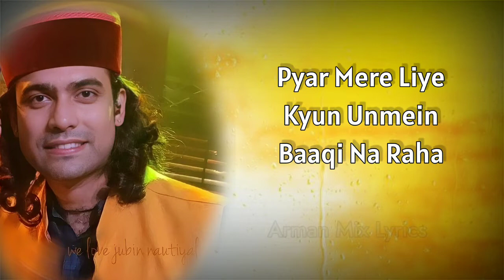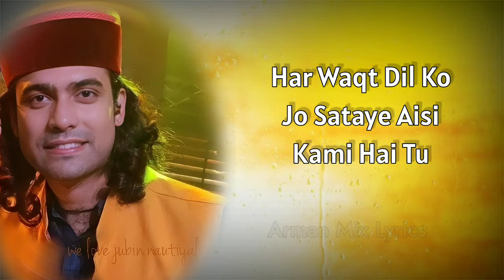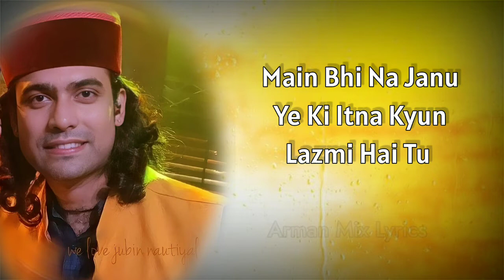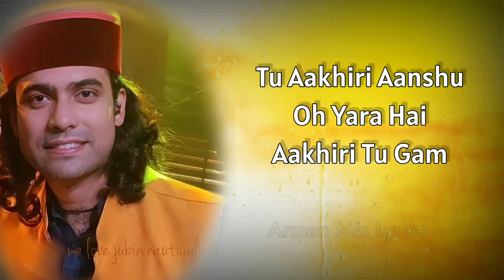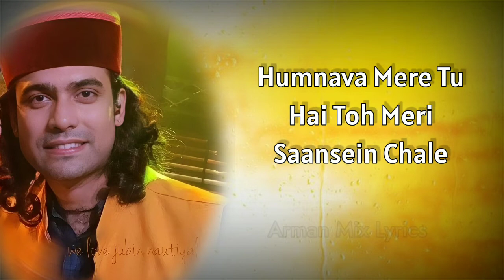Humnava Mere Tu Hai To Meri Saasein Chale | Jubin Nautiyal | Humnava Mere (Lyrics) |Arman Mix Lyrics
Humnava Mere Lyrics by Jubin Nautiyal is Hindi Romantic Song written by Manoj Muntashir. This song is featuring Jubin Nautiyal, Romika Sharma and This latest love song is composed by Rocky-Shiv while video is directed by Ashish Panda

• SONG CREDIT 🍁🍁
• Song: Humnava Mere
• Singer: Jubin Nautiyal
• Lyrics: Manoj Muntashir
• Music Label: T-Series

:::::::::::: ♪ LYRICS ♪ :::::::::::::

Kal Rastein Mein Gam Mil Gaya Tha
Lag Ke Gale Main Ro Diya
Jo Sirf Mera Tha Sirf Mera
Maine Use Kyun Kho Diya

Haan Woh Aankhein Jinhe Main
Choomta Tha Bewajah
Pyar Mere Liye Kyun
Unmein Baaqi Na Raha

Humnava Mere
Tu Hai Toh Meri Saansein Chale
Bata De Kaise Main Jeeunga Tere Bina

Har Waqt Dil Ko Jo Sataye
Aisi Kami Hai Tu
Main Bhi Na Janu Ye Ki Itna
Kyun Lazmi Hai Tu

Ninde Jake Na Lauti
Kitni Ratein Dhal Gayi
Itne Taare Gine Ke
Ungliyan Bhi Jal Gayi

Tu Aakhiri Aanshu Oh Yara
Hai Aakhiri Tu Gam
Dil Ab Kahan Hai Jo Dobara
De De Kisi Ko Hum

Apni Shamon Mein Hissa
Phir Kisi Ko Na Diya
Ishq Tere Bina Bhi
Maine Tujhse Hi Kiya

Faasle Na De Ki Main Hu Aasre Tere

Aazma Raha Mujhe Kyun
Aa Bhi Ja Kahin Se Ab Tu
Kaise Main Jeeunga Tere Bina

Seene Mein Jo Dhadkane Hain
Tere Naam Pe Chale Hain